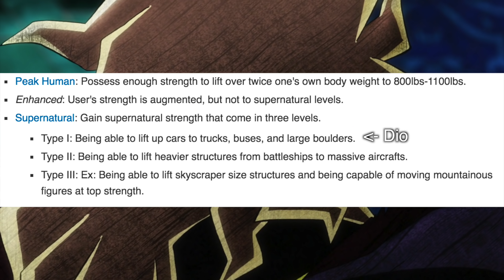How Strong Is Dio Brando?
Let's see the strengths of Dio Brando in Phantom Blood.
Welcome to Outside of Jojo’s Bizarre Adventure, where I find the strengths of a character by going through the series and break it down into information.

Dracula's Castle